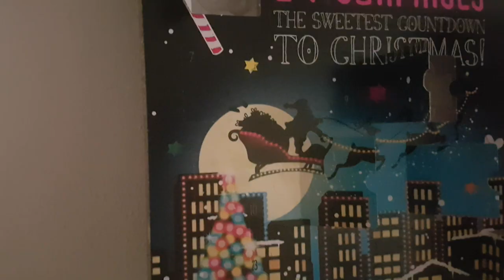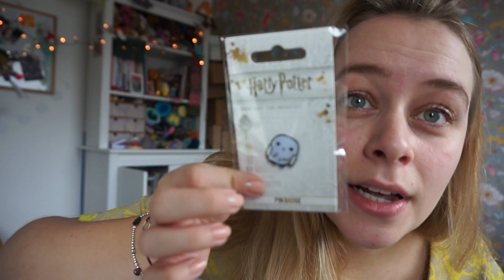New Leaf Podcast - Vlogmas Day 7